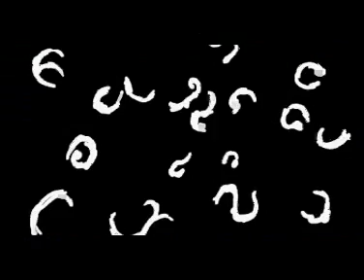Jeremy Warmsley - I Believe in The Way You Move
The official promo video for Jeremy Warmsley's I Believe in The Way You Move